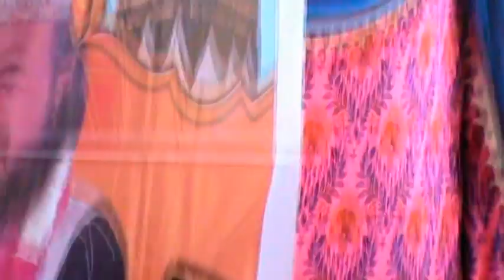Sofi Ali Nawaz Bamakam Wahi Din Shah 6/11/2018/ Upload By Abdul Razaq